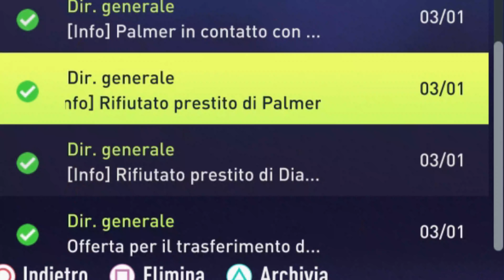IL PEGGIOR CALCIOMERCATO DI FIFA 22 CON CR7 DEI POVERI - SE I VIDEOGIOCHI PARLASSERO - Ale Vanoni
Bella ragazzi il mercato di gennaio è arrivato anche su FIFA 22 e al nostro Vano e il suo amico CR7 dei poveri non è andata troppo bene...
►T-SHIRT E FELPE:
Iinserisci il codice VANO20 per avere il 20% di sconto su TUTTO  al momento dell'acquisto ;)